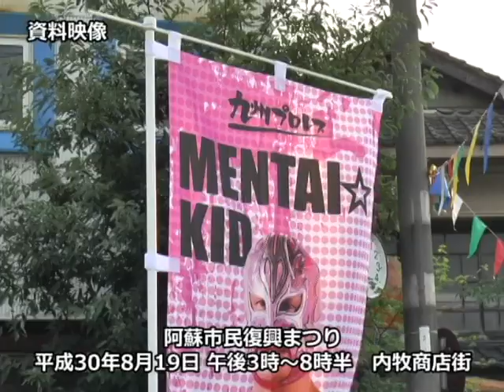「ようこそ市長室」佐藤義興阿蘇市長 平成30年8月号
佐藤義興阿蘇市長に今年の阿蘇市の夏祭りやイベントについておききしました！